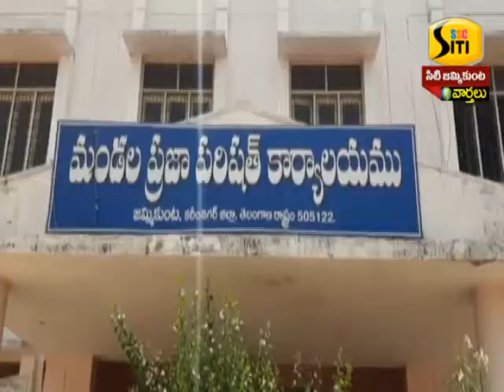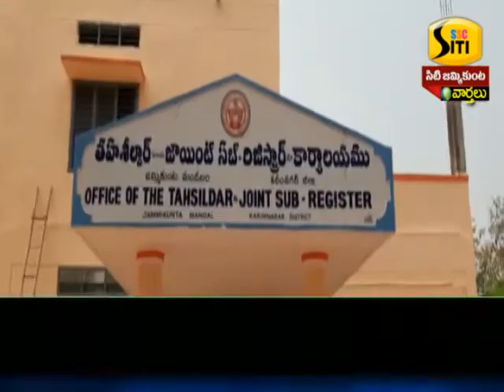10-05-2021 SSC JMKT SITI NEWS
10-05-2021 SSC JMKT SITI NEWS